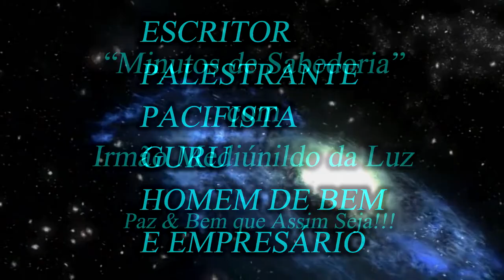7 DE SETEMBRO INDEPENDÊNCIA DO BRASIL CORAÇÃO DO MUNDO - MINUTOS DE SABEDORIA COM IRMÃO MEDIÚNILDO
O IRMÃO MEDIÚNILDO NÃO É BASEADO EM NENHUMA PESSOA DO MOVIMENTO ESPÍRITA BRASILEIRO.  ELE REPRESENTA UMA CRÍTICA ÀS PRÁTICAS ESPÍRITAS DISTANTES DA ORIENTAÇÃO DE ALLAN KARDEC QUE SE APEGAM MAIS À FORMA, MUITAS VEZES REBUSCADA E EMPOLADA, QUE MUITO DIZ E NADA FALA.